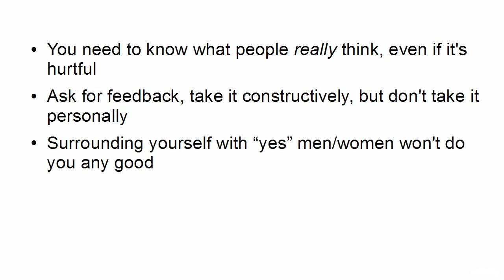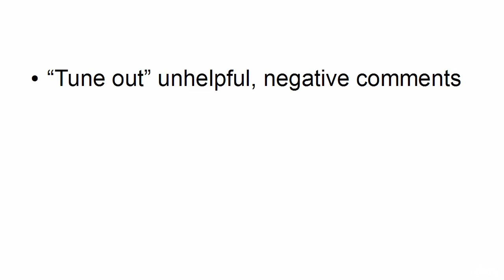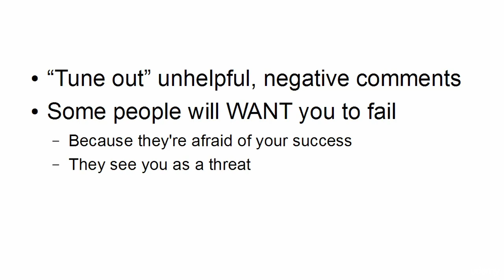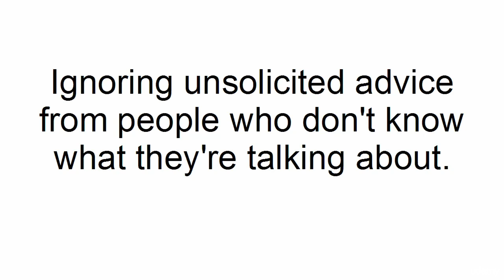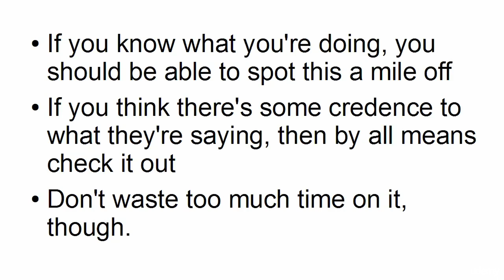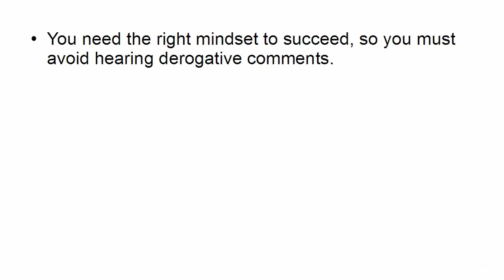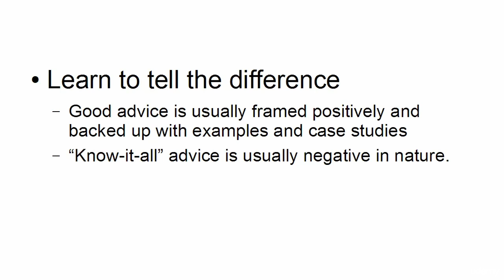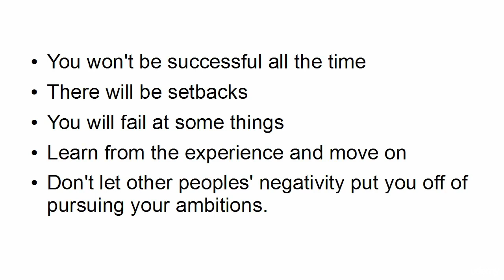Entrepreneurship Empire Entrepreneur's Wealth Creation! Lecture 06 How To Develop a Thick Skin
Discover The Step-By-Step System To Program Your Entrepreneurship Mind For Success!"

Find Out How To Finally Set Yourself Up For Success, Starting With The Perfect Entrepreneurship Mindset

Have you ever dreamed of starting your own business?

Becoming an entrepreneur, and leaving the 9-5 life that so many of us wake up dreading.

Stop wasting your life in mediocrity and boredom. Believe in yourself and set yourself up for success.

Develop the entrepreneur's mindset.

  Can You Imagine Working From An Exotic Beach?

A lot of us dream about starting a business, doing something more with our lives, or moving abroad.

But if you're not prepared for this, then you're setting yourself up for failure.

It's all possible with the right Entrepreneurship mindset. You have to understand how entrepreneurs think and how that Entrepreneurship thinking has caused them to become successful.

If you want to work from an exotic beach then you can do it, but just like the late legend Kobe Bryant didn't start in the NBA, you must first prepare yourself for success.

Make Success A Habit

Peope always talk about the habits of the truly successful, but the truth is that the only habits they have in common are working hard and success.

Make success a habit. There's a reason why Elon Musk has founded multiple billion dollar companies and that's because he has made success a habit.

This is all mental and you can't just flick a switch and obtain this entrepreneurship mindset. You must follow in the footsteps of those before you and understand why they've earned this entrepreneurship mindset.

This can take years. Decades.

That's why we've created a detailed and informative course that will give you guidance on how YOU can develop the Entrepreneurship mindset you need to be successful in Entrepreneurship.

"Discover How To Create Innovative Products And Services That Disrupt Markets And Change The Future"

You'll Learn The Secrets of Top Companies Such As Uber, AirBnB, and Facebook So You Can Model Success!

It’s time to change the world.

There are too many articles and books out there on internet marketing.

Too many on ‘black hat SEO’. Too many on simple business models that anyone can emulate.

The fact of the matter is that very few people got rich by selling SEO books.

Sure, some people do, but they don’t get Elon Musk rich.

They don’t get Mark Zuckerberg rich!

What Do Successful Entrepreneurs Have In Common?

What do those characters have in common? Simple: they created things that changed the worlds.

They built digital products (and otherwise) that have transformed industries, politics and economies.

And it’s not just them. Take a look at Uber, at AirBnB, at Oculus.

The world is changing at an incredible rate. Amazing new Entrepreneurship opportunities are there for those that are willing to seize them.

And if you’re smart and if you act fast, you can be a part of that.

And wouldn’t that be much more exciting and much more rewarding than just posting ads on Google?

Wouldn’t the potential for earning be exponentially higher?

This course will help you bring your idea into fusion and into reality.

It's easy to understand so you can go through and take action right away.

Entrepreneurship Empire: Entrepreneur's Wealth Creation!

Created for Entrepreneurs and Investors who have little Entrepreneurship knowledge and are already investing their money.

It aims to elevate your Entrepreneurship knowledge on how you can utilize the different types of available investment vehicles in the market to create passive income that would ultimately assist you in achieving financial empowerment and freedom.

Regardless of your background, whether you’re working for someone, working for yourself or a seasoned investor, there is something for you in this course. For seasoned investors, we will be addressing some of the common challenges that you have been facing.

By the end of this course, you will be able to identify which type of investment would work best for you, given your budget and background. You will know how to play the investment game smartly and maximize your return while minimizing your risks. Let’s get started!

Find Out How To Finally Set Yourself Up For Entrepreneurship Success
How to Double, Triple or Even 10X Your Income Without Effort.
The Passion for Entrepreneurship and The Persistence to start.
Who this course is for:
Promising Entrepreneurs From Different Cultures and On Any Experience Level
Anyone with The Interest of Becoming Their Own Boss